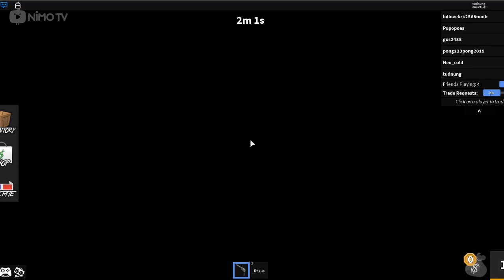[Roblox]MurderMystery อะไรเอย อยู่หลังเตาพิง